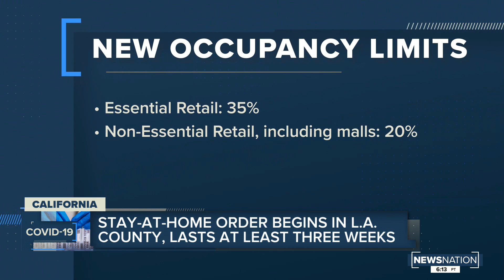California projected to run out of ICU beds by Dec. 24 if COVID-19 trends continue, governor warns